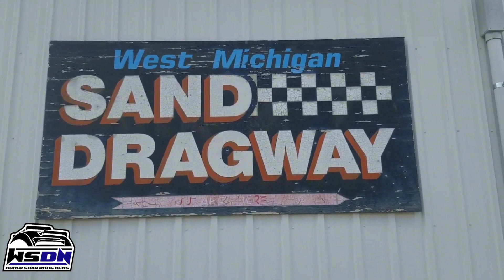2019 Shake and Bake 2 from West Michigan Sand Dragway bonus footage.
Bonus material from the 2019 Shake and Bake race at West Michigan Sand Dragway!